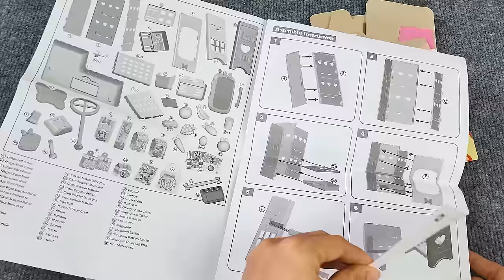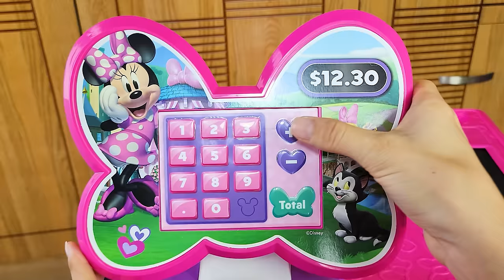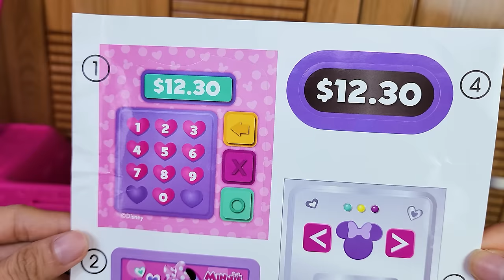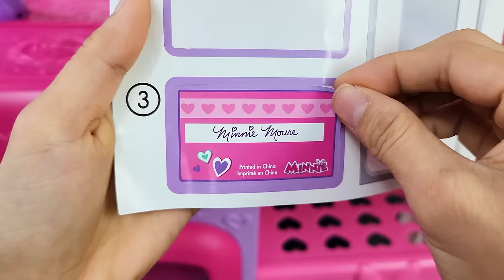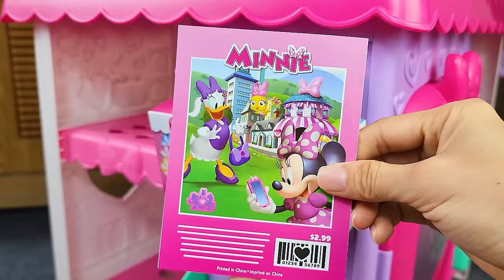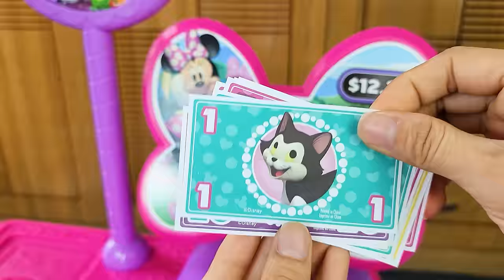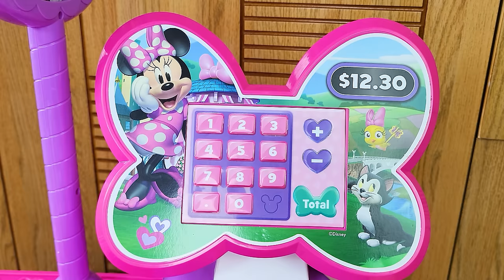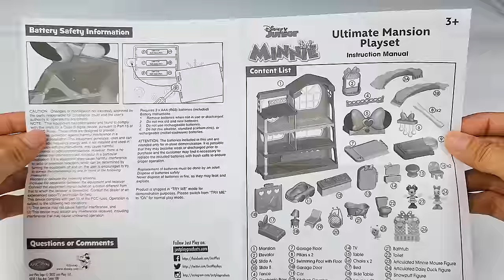1H Satisfying with Unboxing Minnie Mouse Toys, Cash Register, Kitchen Set, Doctor Set Review ASMR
Disney Minnie Mouse Marvelous Market, Pretend Play Cash Register with Realistic Sounds, 38 Play Food Pieces and Accessories
Set includes : Market with electronic cash register, shopping basket, reusable shopping bag, one play apples, play one oranges, one bunch of play bananas, one bunches of play grapes, one play carrots, one bunch of play broccoli, four play eggs, one loaf of play bread, four play cans, one play milk carton, one play orange juice carton, one play apple juice carton, one play pasta box, one play cracker box, two play snack boxes, one play magazine, 10 pieces of play money, and one play credit card.
Features include: an electronic cash register and scanner, pull out cash drawer, electronic credit card machine, play refrigerator, and powered conveyer belt.
Real cash register sounds and Minnie Mouse phrases!
You can store all their accessories in the reusable grocery tote.
Great for imaginative play.

Disney Minnie Mouse Ultimate Mansion playset is a 2-sided, 4-story dollhouse inspired .

Minnie Mouse Mansion playset with electronic bow and chandelier, articulated Minnie Mouse figure, articulated Daisy Duck figure, articulated Minnie figure, elevator, slide, car, kitchen counter, refrigerator, TV, table, 2 chairs, bed, side table, lounge chair, hanging chair, bathtub, and toilet.

Lights and Sounds: Press the blue heart button in the big bow to activate lights, sounds, and 14 Minnie Mouse phrases. “Welcome to my home!” Press the smaller heart to turn on the chandelier. It’s a real, working light!

Disney Minnie Mouse Ultimate Mansion Playset makes a wonderful surprise!

Minnie's Bowtique
Playing Cooking with Toy Kitchen
Minnie suitcase
Minnie kitchen

The Disney Minnie’s Happy Helpers Brunch Cafe is bursting with adorable and delicious fun!  This lights and sounds Minnie's Happy Helpers Brunch Cafe features interactive Minnie phrases and stands 39” tall.  The design is inspired by Minnie Mouse’s trendy and iconic style with cute polka dot curtains, and tons of bow-tastic decorative embellishments.  This amazing set comes with everything little Minnie fans need to entertain their friends and families!  Serve up some Minnie-shaped play waffles with the spinning waffle maker and pour a cup of delicious coffee from the pretend coffee pot! Cook up eggs over-easy on the lights and sounds burner that really sizzles or bake some scrumptious play muffins in the cute pretend oven with real clicking knobs!  The Cafe even comes with a working cereal dispenser!  The Minnie’s Happy Helpers Brunch Cafe comes with 30 adorable Minnie-themed accessories including: coffee pot, spinning waffle maker, two play waffles, one muffin tray, two play muffins, one frying pan, one fried egg, one spatula, two plates, two cups, play cereal, one bowl, one spoon, and two menu cards.

Mickey and Minnie Books, Sticker book , Magnetic Drawing Pad , Magic Water Book , Notebooks , Crayons , Color Pens , Eraser , Pencil Case , Cute Pen .

Mickey and Minnie Hat, Sunglasses, Hairclip , Minnie Bag, Hair Brush, Mask , BackPack Switch-up , Cute Water Bottle .
Keychain
Mickey and Minnie Handheld Fan , Neck Fan , Hand Fan , .
Magical Twirling action !
Sensory
Gross motor

Candy , Chocolate , Jelly , Yummy snack , lollipop ,
Mukbang , Sweet , Eating , Crispy

School Lunch Box , Spoon , Fork , .

Minnie's Bowtique
Minnie suitcase
Minnie kitchen